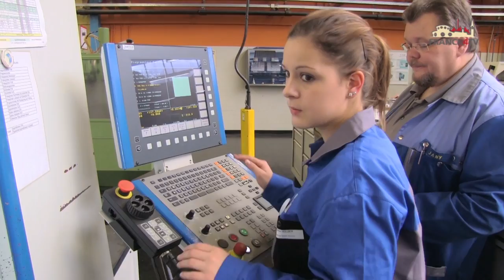FRANCK4TV | voestalpine Lehrberufe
Das weltweit operierende Unternehmen voestalpine sucht für seinen Linzer Standort für das Jahr 2016 neue Lehrlinge. Jetzt bewerben!